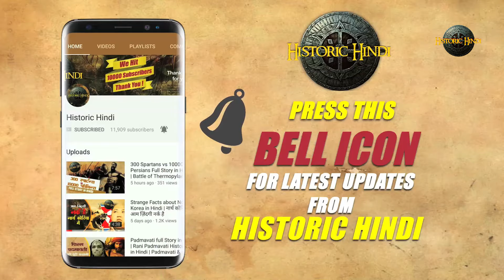भारत में राष्ट्रीय आंदोलन का इतिहास | Nationalist Movement | 12th History in Hindi | Indian History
Mahatma Gandhi is perhaps the most widely recognized figure of the Indian Nationalist Movement for his role in leading non-violent civil uprisings. He first employed the non-violent approach in South Africa where he was serving as an expatriate lawyer. He was hurt and angry when he witnessed the discrimination and exploitation of coloured people under Whites rule. He organizes non-violent protests in the country which gained him fame and support from the people of South Africa. Unforgettable is his services which gave us freedom, the same are enumerated below.